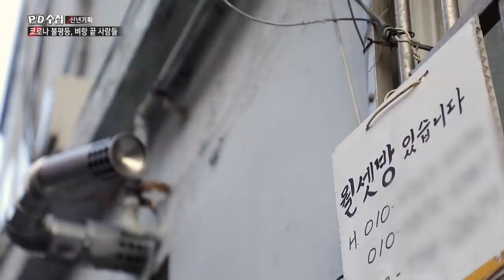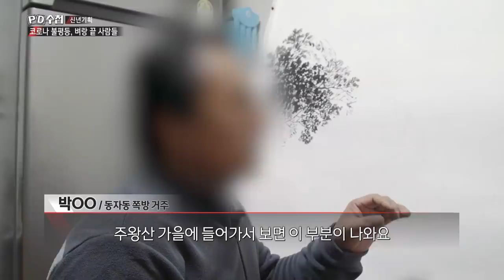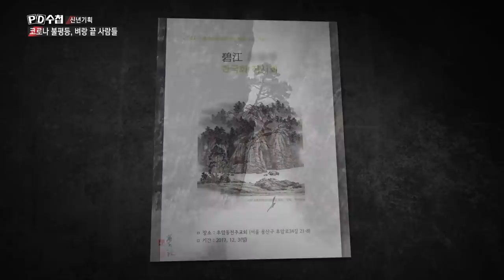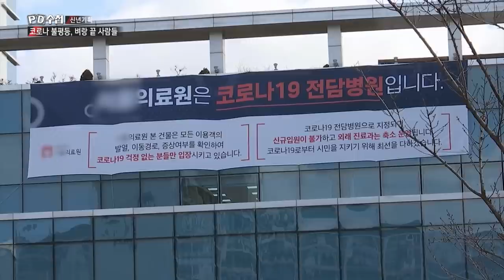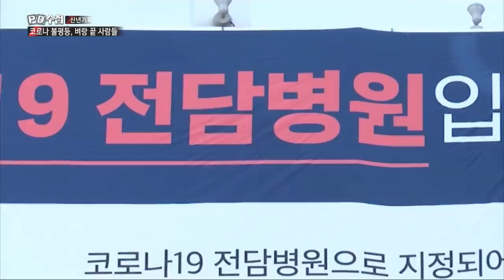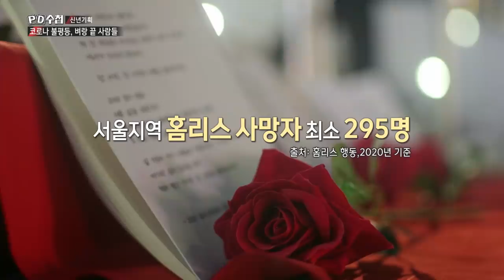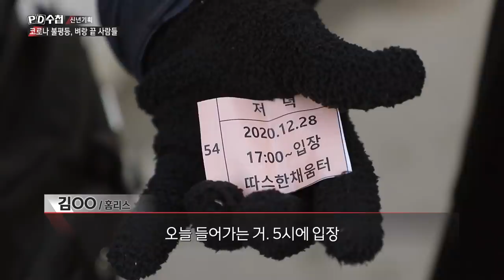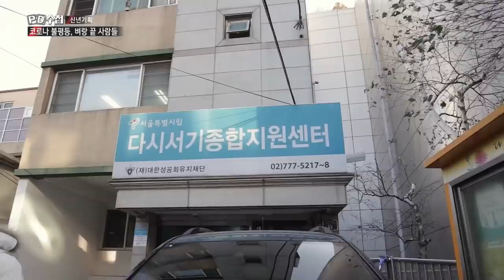[신년기획] 코로나 불평등, 벼랑 끝 사람들 - 후반부 - PD수첩 MBC210112방송